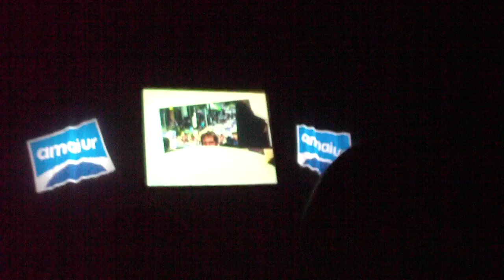Amaiur mitina Donostia 2011-11-6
Amaiur mitina Donostiako Antzoki Zaharrean 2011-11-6an, bideoa, Jon Maia bertsolaria, Rafa Larreina, Unai eta Beñat Gaztelumendi anaiak, Agure zaharra abesten, hautagaiak, Maite Sarasua, Maite Aristegi...